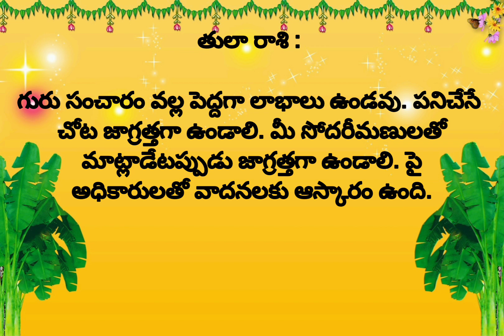ఈ రాశుల వారికి కష్టాలు తప్పవు! ఆర్థికంగా ఇబ్బందులు- జీవితంలో ఒడుదొడుకులు..